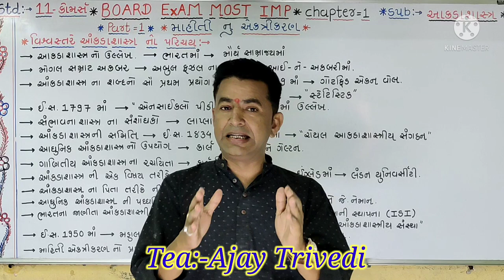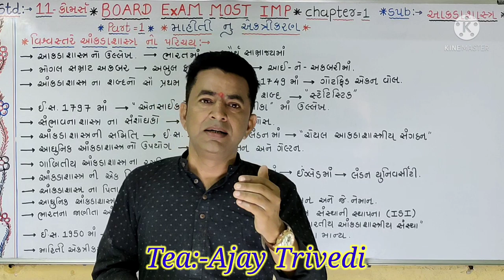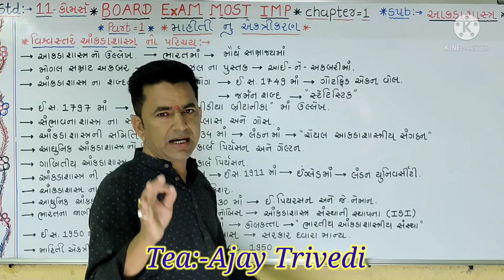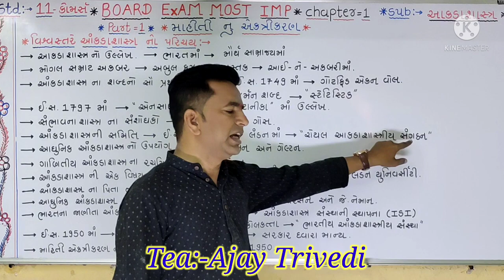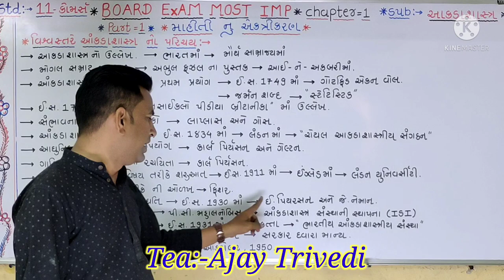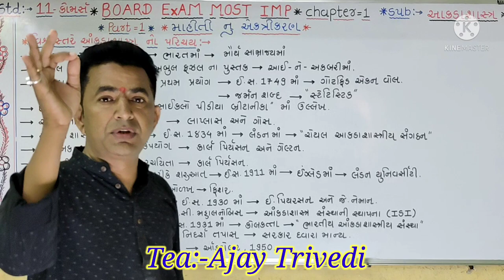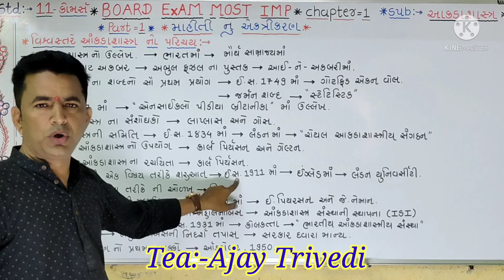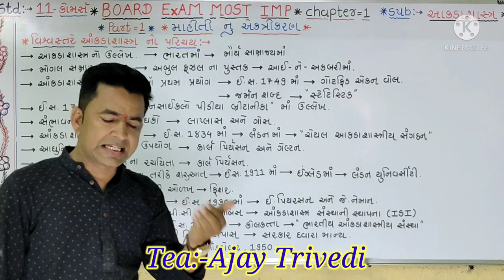std:-11, કૉમેર્સ, chapter-1, માહિતીનું એકત્રિકારણ, ભાગ :-1, સરળ સમજૂતી,